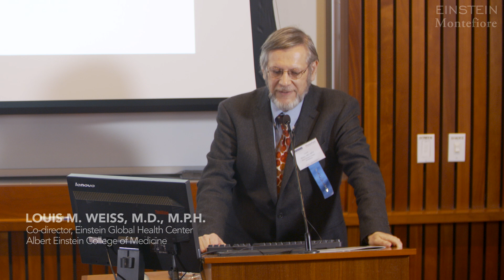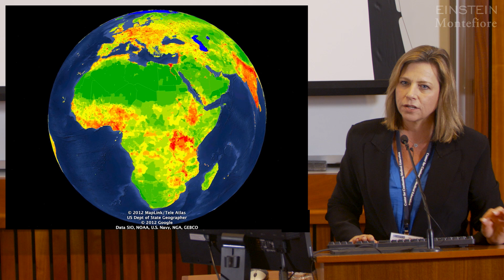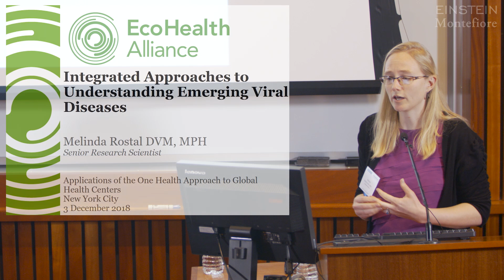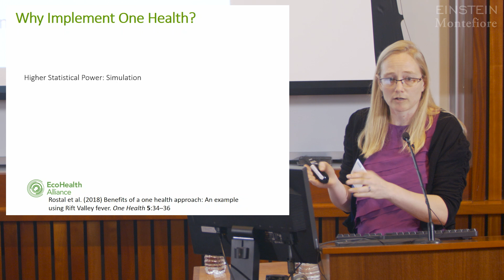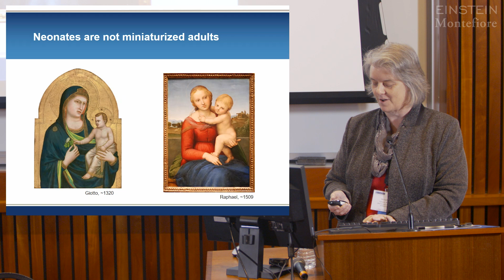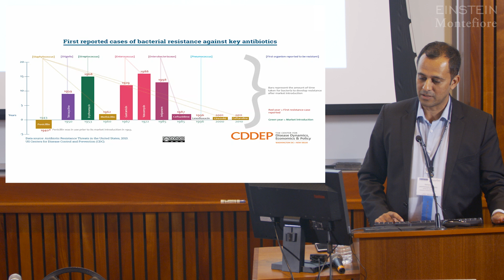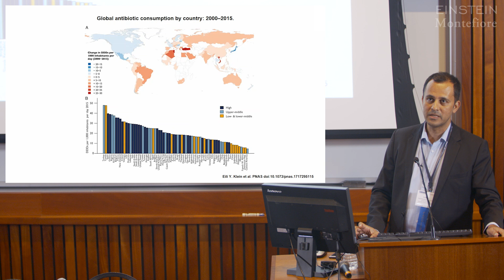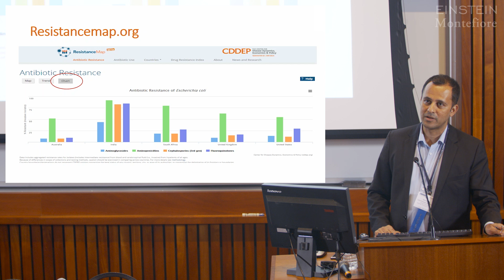Case Studies for Applying One Health Approaches (3 of 6)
02:56 Jonna A. K. Mazet, D.V.M., M.P.V.M., PH.D, Principle Investigator with USAID Emerging Pandemic Threats PREDICT-2 begins with a look at identifying human epidemic threats in, and transmission by, sentinel hosts, and how we can predict outbreaks.
24:56 Senior Research Scientist with EcoHealth Alliance, Melinda Rostal, D.V.M., M.P.H., presents cases of Rift Valley Fever Virus and Nipah Virus that illustrate some integrated approaches to understanding emerging viral diseases.
40:50 Michelle L. Larsen, Ph.D., Assistant Professor of Microbiology and Immunology at Albert Einstein College of Medicine, examines the One Health approach as it pertains to mycobacterial diseases, such as TB and leprosy.
01:02:45 The Director of the Center for Disease Dynamics, Economics & Policy, Ramanan Laxminarayan, M.P.H., PH.D., gives us a crash course in, and brings us up to date with, antibiotic resistance.
01:29:35 A question and answer panel follows the speakers.